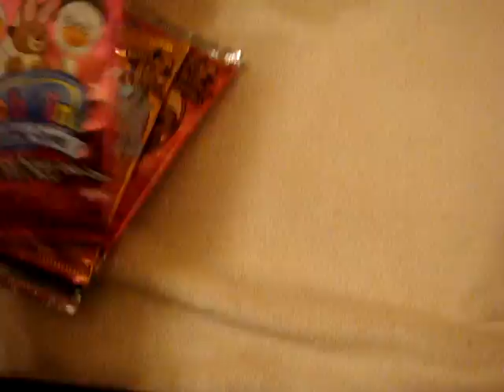What I got today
Hey guys!

This is another what i got today video.